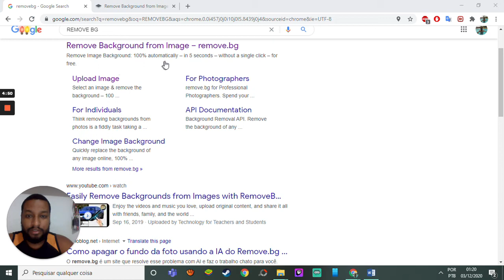Dica de remoção de fundo de fotos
Dica: Como remover fundos de fotos de maneira rápida e gratuita.